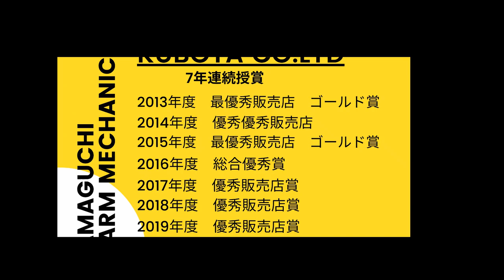【2020】クボタ販売店 最優秀販売店賞授賞！！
2020年度　最優秀販売店
毎年、京都での授賞式ですが、今年はリモートでの授賞式でした。
後日、店舗にて授与されました＾＾
その様子を少しだけですが動画にしてみました。

中古機械情報など記載しています。